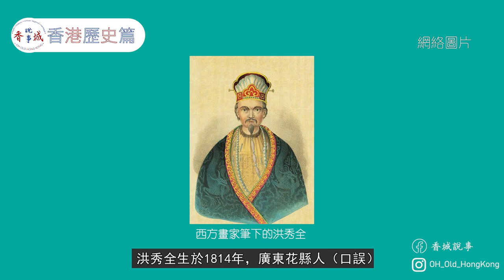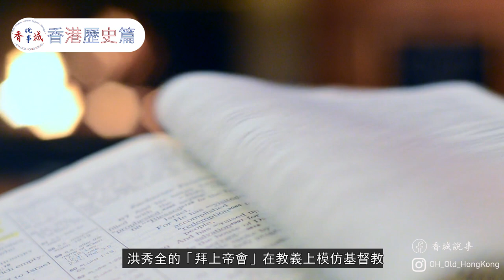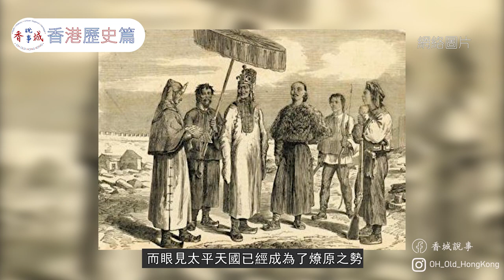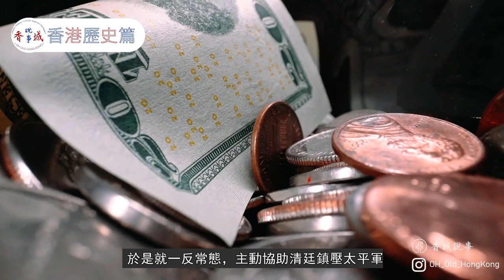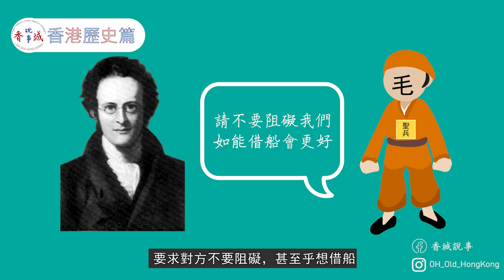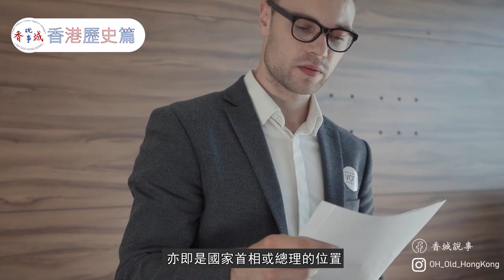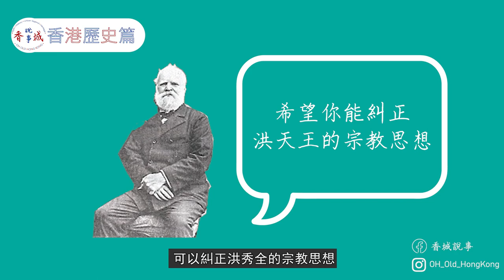太平天國與香港丨有天王是香港人？丨太平天國曾攻打香港？丨【港·系列】第14集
00:00開始
00:37太平天國
03:56起義的萌芽
06:24太平天國攻打香港
08:25干王洪仁玕
太平天國是一個發生在距離香港非常遙遠的地方的歷史，但其實這段歷史故事跟香港也有一定的關係。原來太平天國曾經嘗試過經香港攻擊廣東沿海一帶，同時又曾經有一位在香港生活的天王輾轉到達天京擔任軍師。若果想了解更多內容，便來聽聽當中的故事吧。
主持及撰稿：西門
資料搜集：愛麗絲
剪接及拍攝：阿林
參考資料：
太平天國之興亡 （徐宗懋）
香港野史-史海鈎沉（劉小清 | 劉曉滇）

【圖書名稱：香港野史：史海釣沉】
在近代中國，小小的香港堪稱是座大大的舞台。百多年來，在這裡究竟演出了多少歷史的悲喜劇，湧現了多少民族英烈，揭露了多少跳樑小丑，留下了多少""名人趣聞逸事""？書名雖曰野史，然並非嘩眾取寵，道聽途說之臆想與杜撰。《史海鈎沉》共49則，是一些淹沒在歷史大河裡，而具趣味性和資料性的史實。